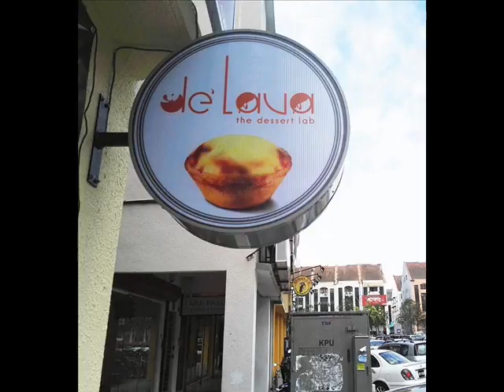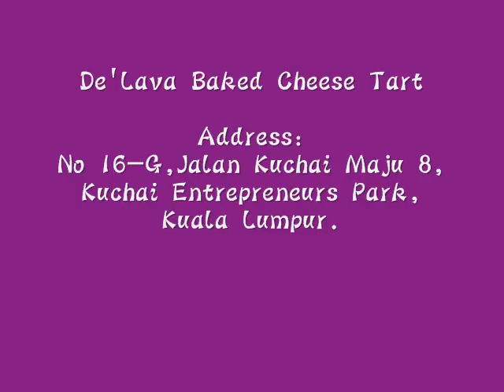De' Lava Baked Cheese Tart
Creamy, rich molten cheese tarts have been all the rage among cheese lovers and foodies alike since the Japanese-inspired pastries arrived in Malaysia a few months ago

Kicking the cheese tart craze up a notch, the newly-opened De' Lave Baked Cheese Tart in KL is offering not just one, but THREE complementary flavours apart from the original cheese variety!

De' Lava's classic cheese tart (RM4.50 per piece) promises a smooth, ever-flowing lava of premium mascarpone cheese cradled in a crispy, flaky crust

As for the other flavours, matcha lovers will get a kick out of the bittersweet Matcha Deluxe tarts (RM5.20 per piece) with cheesy swirls within its gooey green tea filling

The classic cheese tart gets an Italian spin with the Pick Me Up Tiramisu tart (RM5.20 per piece), made up of a coffee-flavoured filling and molten cheese with coffee powder dusted on top

If you're craving for durian in the off-season, De' Lava's Dreamy Durian tart (RM5.50) layers molten cheese over a bed of Musang King durian filling

Wanna get your hands on these freshly-baked tarts? Seek out De' Lava Baked Cheese Tart here:

Address: No 16-G, Jalan Kuchai Maju 8, Kuchai Entrepreneurs Park, 58200 Kuala Lumpur.

Opening Hours: 11.00am to 9.30pm daily. New batches of tarts are released at 12pm, 3pm, 6pm, and 8pm.